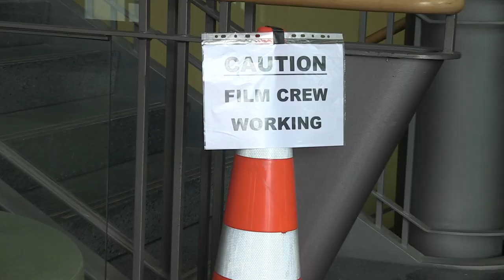Shortland Street on Campus | Massey University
The cast and crew of Shortland Street recently visited our Auckland campus for a day of filming. Check out the behind the scenes action!